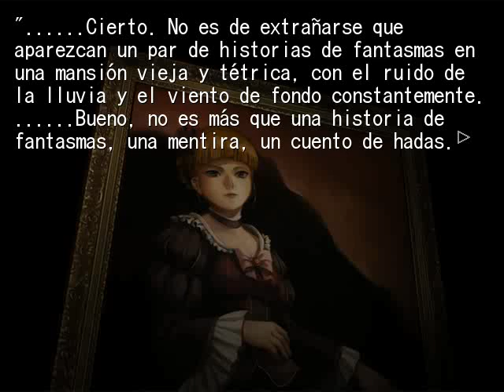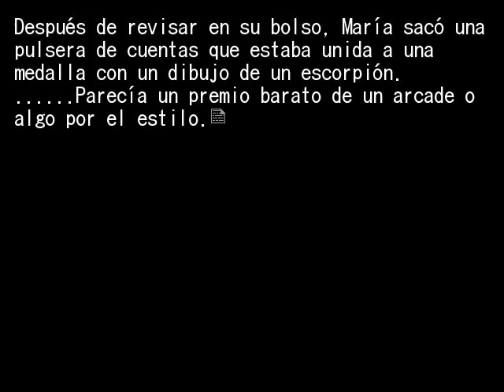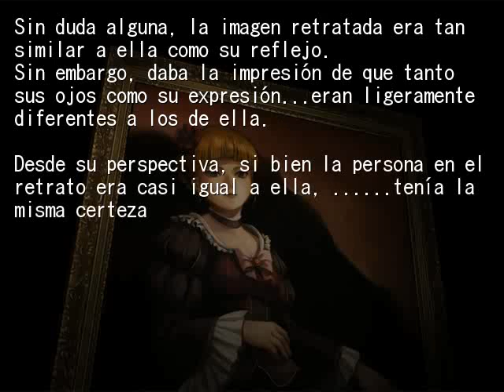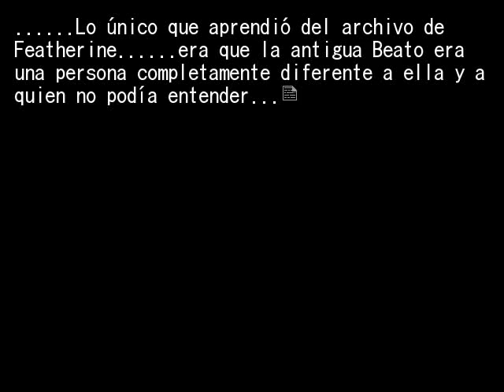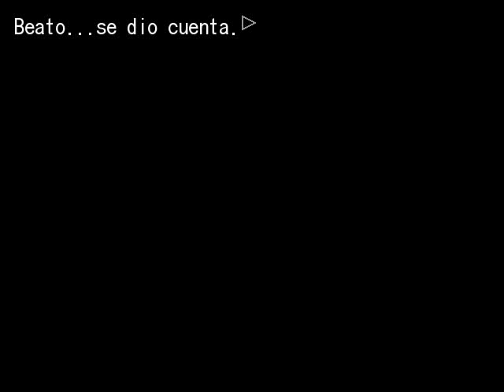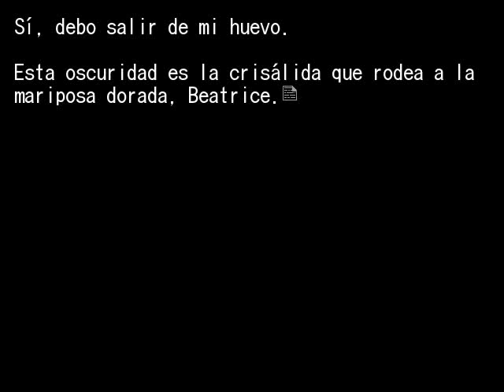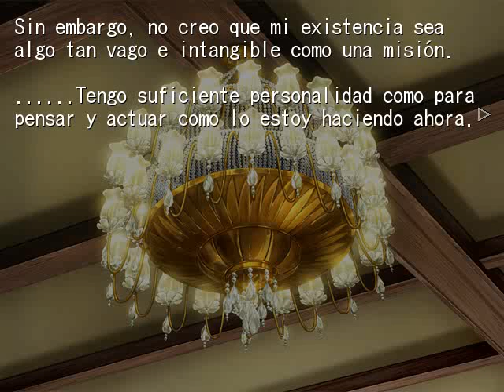EPISODIO 6 PT11